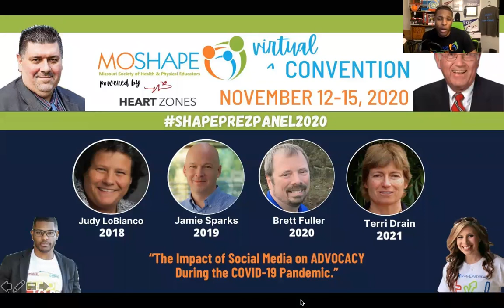LIVE Town Hall on The Impact of Social Media on Advocacy 11.13.20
MOSHAPE20 Keynote SHAPEPrezPanel2020 Town Hall on The Impact of Social Media on Advocacy During the COVID-19 Pandemic featured 4 SHAPE America presidents Judy LoBianco, Jamie Sparks, Brett Fuller, Terri Drain (Elect) and MOSHAPE Digital Media & Promotions Director Guy Danhoff. Anna Forcelledo and Sean Nevills served as moderators while Executive Director Dr. Tom Loughrey was the presider. This broadcast aired on Thursday, November 12, 2020.